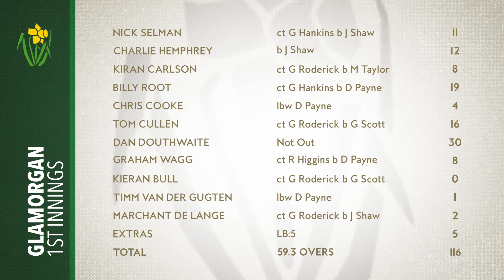Glamorgan v Gloucestershire Highlights - Bob Willis Trophy Day 3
David Payne, Gloucestershire’s left-arm seamer again proved a nemesis in Glamorgan’s side when produced a superb spell of bowling in the morning session to dismiss the home team for a modest total in 59.3 overs.

Take a look at all of the action on day three here.